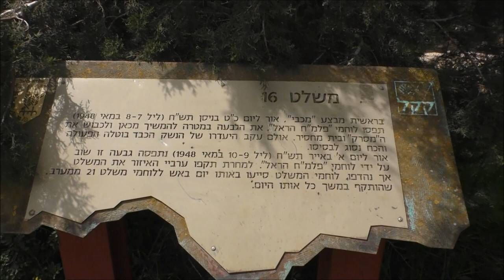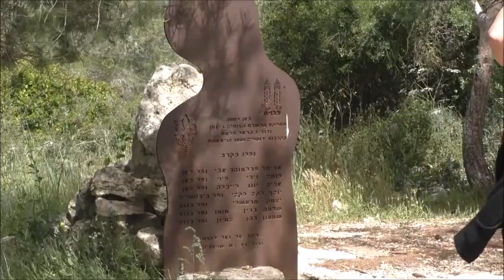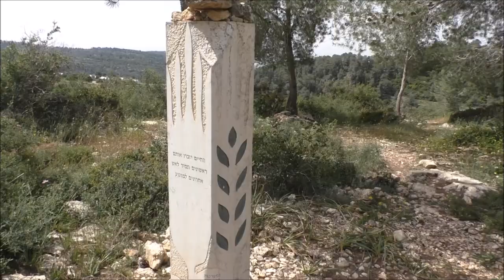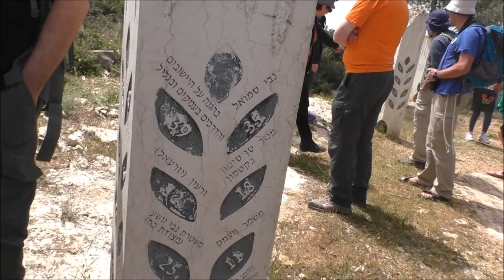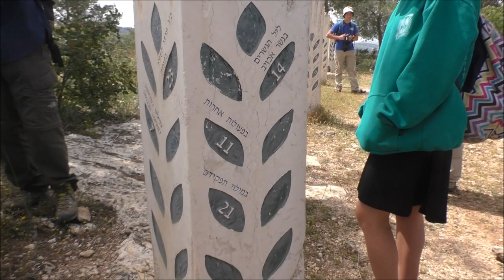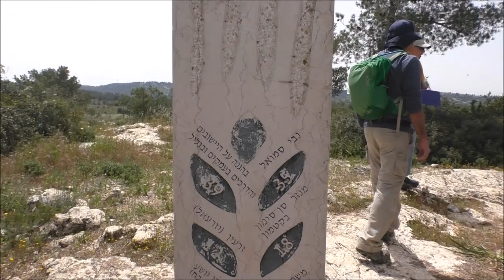'19042-עמיתים לטיולים' -י"ט ניסן תשע"ט-רכס השיירות-משלט 16-חלק ב'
'19042-עמיתים לטיולים' -י"ט ניסן תשע"ט-רכס השיירות-משלט 16  ,ספור של לוחם   -חלק ב'                     הדרכה רמי כרמי  הפקה -לשם שמים